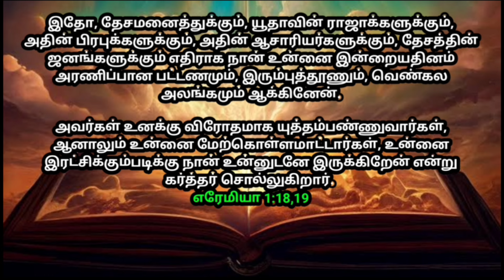உங்ளுக்கான இரவு வசனம் 24/04/2024 | today night God word | night prayer | today Bible verse in Tamil